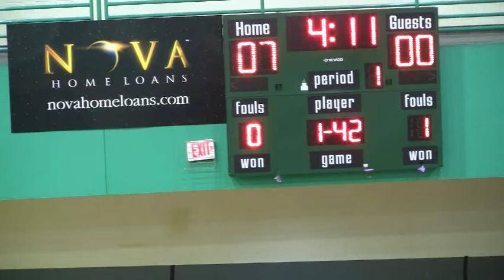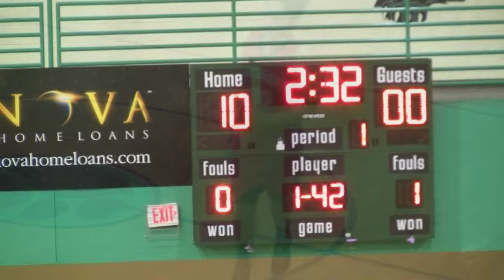Antelope & Tohono O'odham, 1st Qt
Arizona, Section VI Divsion V Tournament. Semi final game.